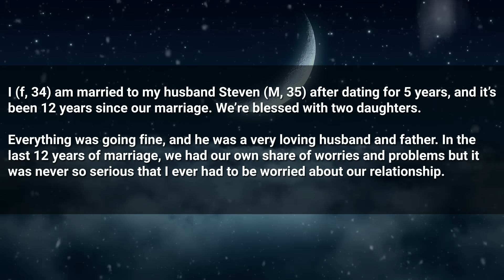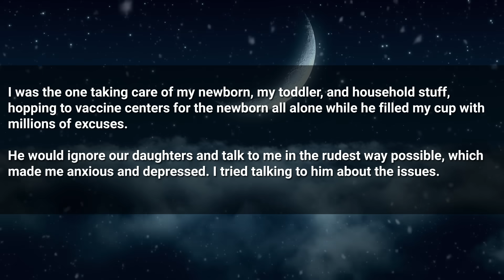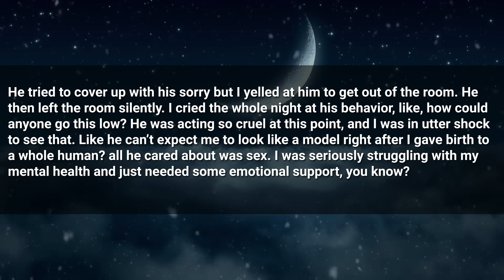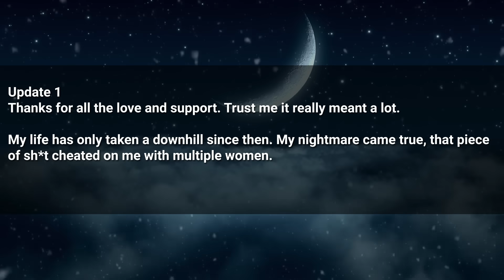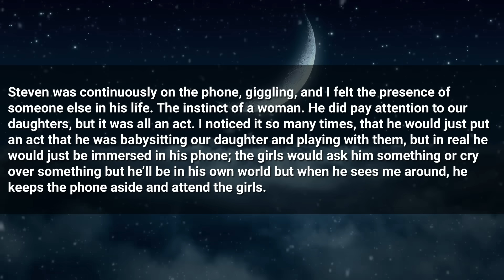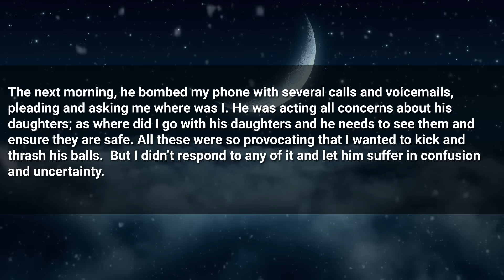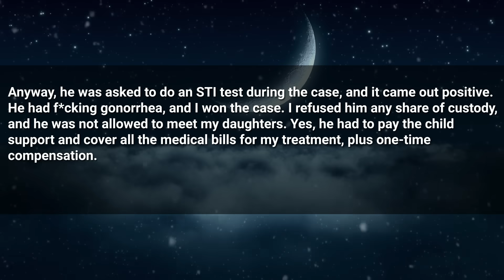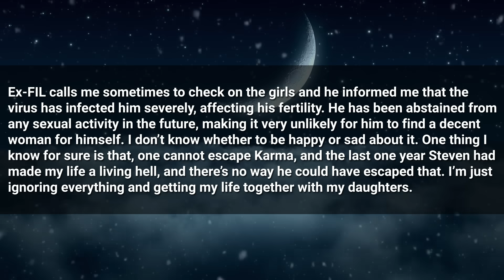Cheating Spouce Cheated On Me While I Was Pregnant So Karma Dramatically Destroyed His Life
Timestamps:
0:00 Intro
0:18 First Story
6:57 Update 1
12:58 Update 2
15:16 Update 3
16:53 Outro